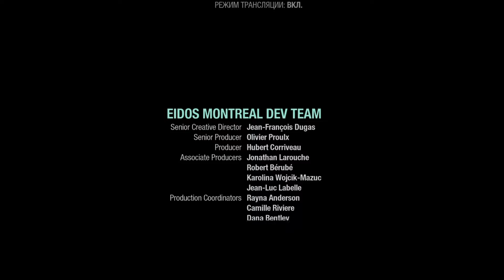Прохождение Guardians of the Galaxy - Глава 8. Матриарх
Тайм коды:
00:00 - "Сакралия" Корабль-Храм Церкви Вселенской истины
12:00 - Воспоминание. Обещание
26:12 - Победить всех врагов и выбраться из зала для приемов
36:10 -  Добраться до радио рубки, чтоб вызвать "Милано"
47:00 - Следовать за Ракетой
52:00 - Вернуться к "Милано"